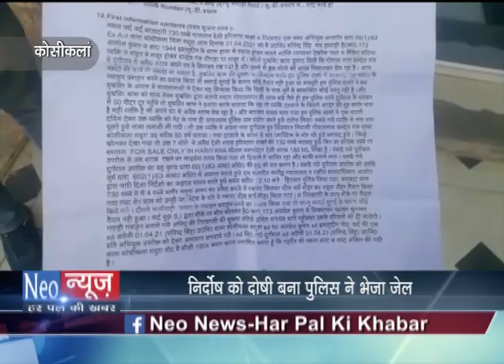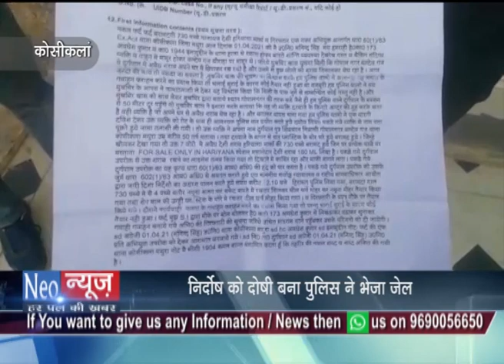कोसीकलां - निर्दोष को दोषी बना पुलिस ने भेजा जेल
कोसीकलां - निर्दोष को दोषी बना पुलिस ने भेजा जेल, ई-रिक्शा में बैठे अन्य शराब तस्कर पुलिस को देख हुए फरार, मुख्यमंत्री पोर्टल पर लगाई पीड़ित ने न्याय की गुहार